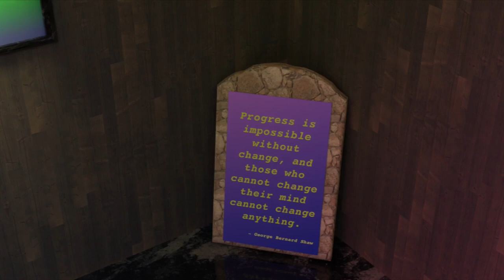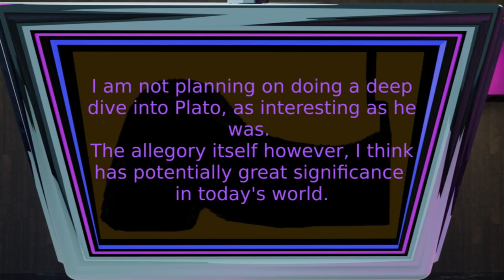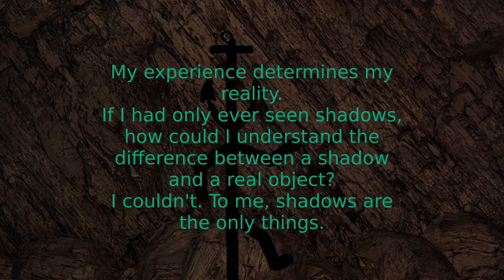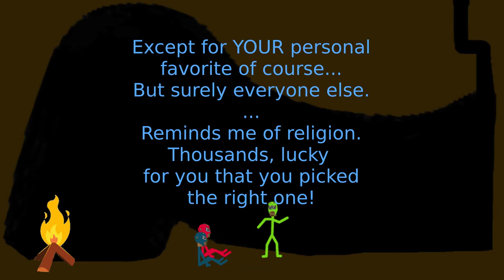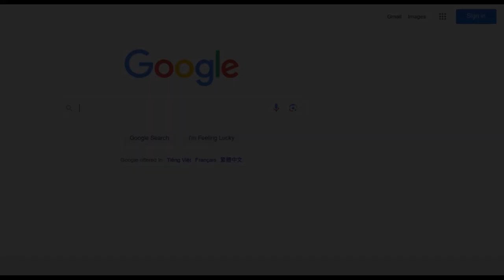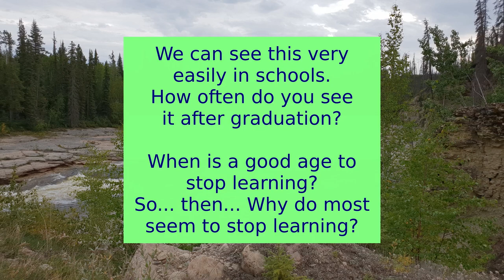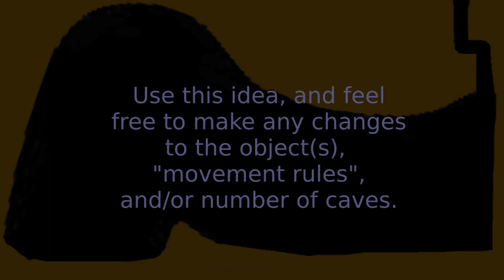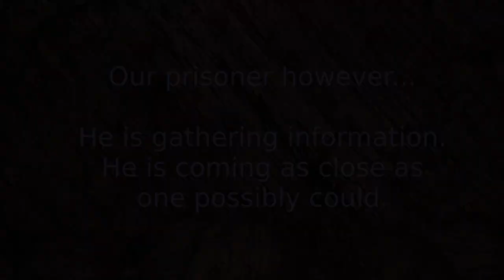Spelunking with Plato. The Allegory of the Cave (1). Afi’s Boxer Shorts.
Still around and trying, despite the delays. Plato’s Allegory of the cave is quickly explained in this video, along with a potential way of educating people who say something akin to; but Science isn’t always right, or.. you put your faith in Science... basically those who show a fundamental lack of understanding of the concept.
I want to use this allegory in some future videos as I think it has value in terms of isolating the aspects of us, that come from nurture (the environment).

Find me on Rumble too!
Thanks to YouTube for the music! A special SHOUT for the particular song in my intro and outro...